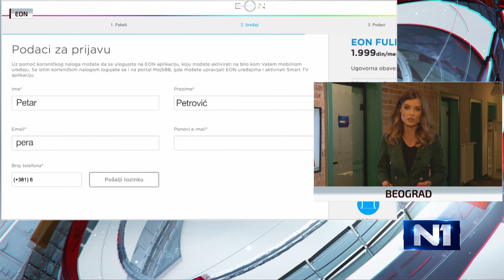SBB: Idealan vikend za bindžovanje "Aleksandra od Jugoslavije"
Ide vikend u kome će sve biti zatvireno, vreme loše, dakle pravi trenitak za bindžovanje serija. SBB kompanija od danas je svima u Srbiji omogućila gledanje svih epizoda nove serije „Aleksandar od Jugoslavije“ odjednom u Video klubu.